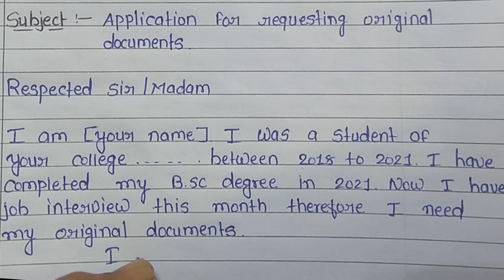Application for return of original documents from college | application to principal for requesting